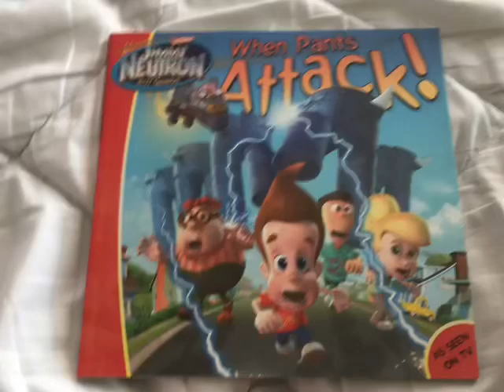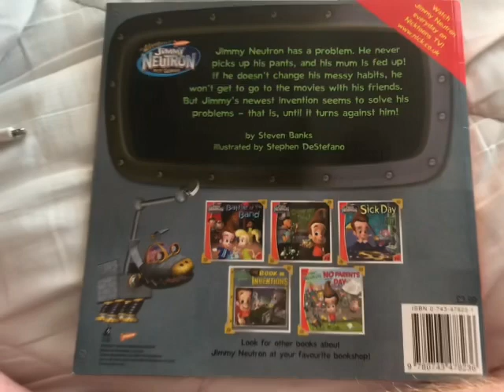Jimmy Neutron When Pants Attack read along.